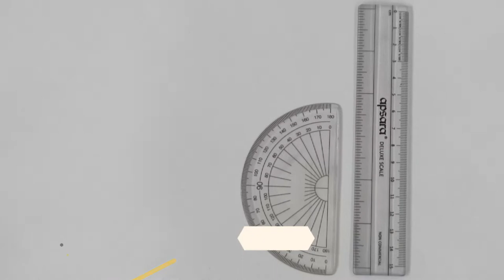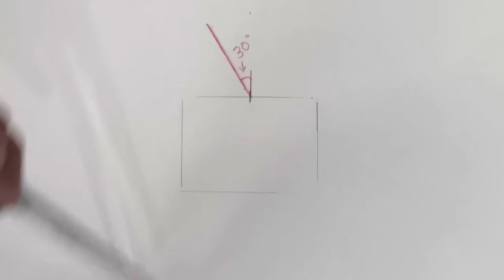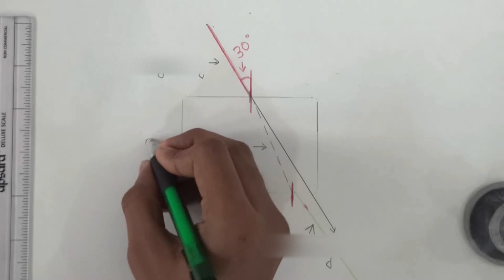REFRACTION THROUGH A GLASS SLAB - Experiment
Easy Refraction through glass slab experiment

I 0:00
JOIN THE POINTS FORM THE INCIDENT RAY - 1:19
ADJUST THE LASER ON THE INCIDENT RAY -  1:43
MARK THE POINT OF EMERGENCE - 1:49
JOIN THE TWO POINTS TO FORM THE REFRACTION LINE - 2:05
DRAW THE EMERGENT RAY - 2:22
EXTEND THE INCIDENT RAY - 2:29
I 2:35
NOTE - THE POSITION OF EMERGENT RAY AND INCIDENT RAY IS INTERCHANGED - 2:52
I 3:09